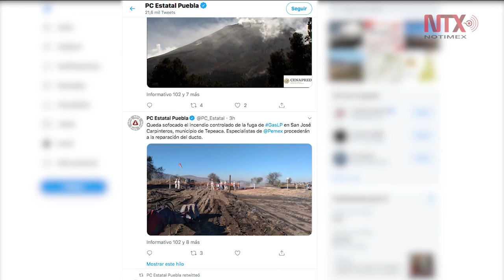Sofocan incendio controlado en ducto de Tepeaca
La Coordinación General de Protección Civil del Estado de Puebla informó que el incendio controlado de la fuga de gas LP en Tepeaca, Puebla, fue sofocado por elementos de Petróleos Mexicanos.